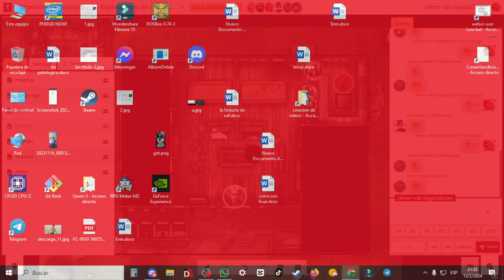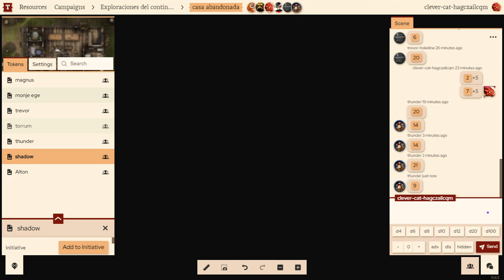La saga de Shadow Drakness - D&D 5e - Cap7 - Gusanos, arañas y cucarachas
Vaya, soy mas importante de lo que pensaba

Ni sabe porque ni cuando ocurrio pero  pero una zorra lo secuestro dejándolo en el cruce de un camino.